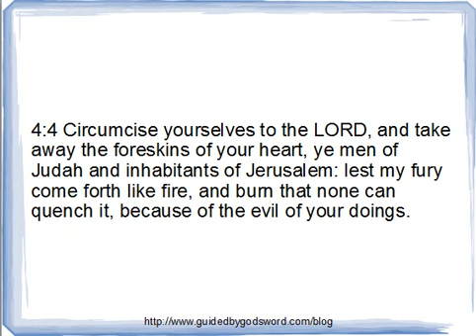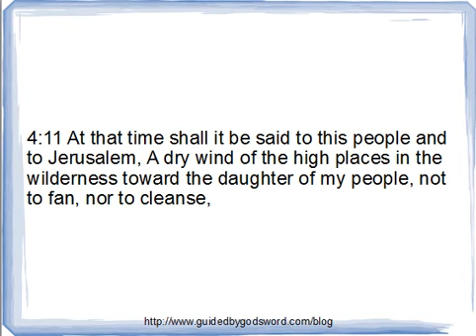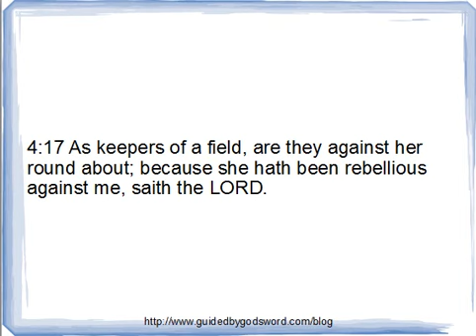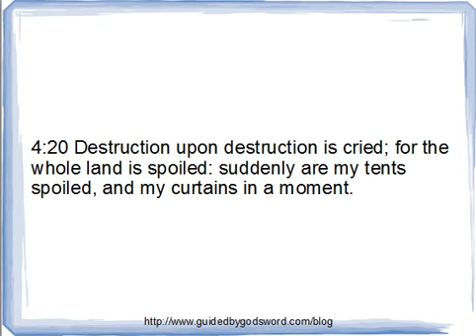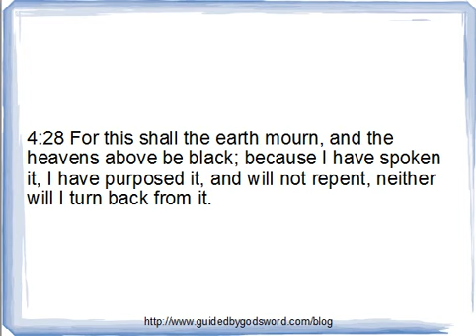Jeremiah Chapter 4